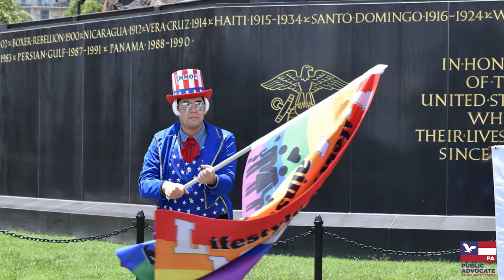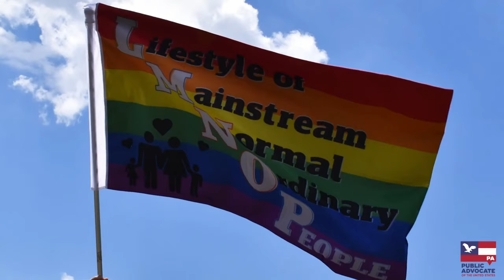LMNOP+ Sing along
Please sign your Pledge to boycott Disney, Coca-Cola and Kellogg's,

To the tune of (Do Re Mi)

Let’s start with some basic facts
A very good place to start
America is made with LMNOP

A family begins with Mother and Father
Son and Daughter, Son and Daughter,

The first three letters just happen to be
 L    M  N,     L    M   N
L    M  N  O  P    Fam -a

Let's see if I can make it easier

L      the Lifestyle
M,    of Mainstream
N,    of Normal
O,    of Ordinary
P,     that’s People
So, that makes the Family
The, core of society
That will make us great again, oh oh oh

For the Family,
Eugene Delgaudio
HON. EUGENE DELGAUDIO
President, Public Advocate of the U.S.